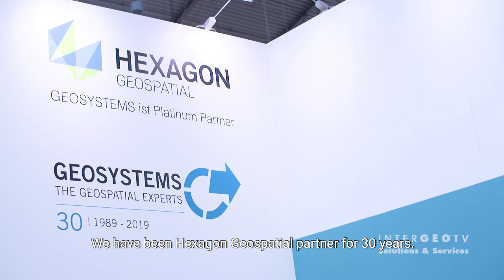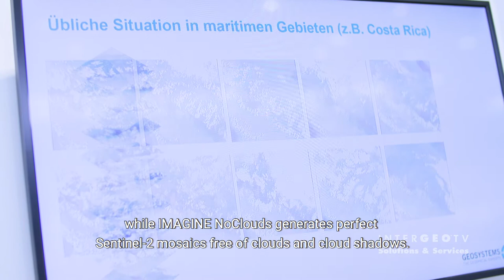Geosystems software solutions with geodate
Geosystems GmbH stellt bei INTERGEO TV Softwarelösungen mit Geodaten vor.

-ERDAS IMAGINE sammelt Roh-Geodaten, prozessiert und analysiert sie, hilft es sie zu verstehen und liefert letztendlich hilfreiche Informationen.
-imagine UAV generiert vollautomatisch klassische Geoprodukte aus UAV Daten
-Actor steht für "ATmospheric CORrection" von Satellitenbilddaten. Diese fernerkundliche Datenverarbeitung entfernt Dunst sowie atmosphärische und topographische Einflüsse.
-IMAGINE NoClouds berechnet Wolken- und Wolkenschatten- sowie Dunst-Masken für Sentinel-Daten und erstellt wolkenfreie Bilder.

English:
Geosystems Gmbh presents in this video software solutions for your geodata!

-ERDAS IMAGINE collects raw geodata, processes and analyzes it, helps to understand it and finally provides helpful information.
-imagine UAV automatically generates classical geoproducts from UAV data
-Actor stands for "ATmospheric CORrection" of satellite image data. This remote sensing data processing removes haze as well as atmospheric and topographic influences.
-IMAGINE NoClouds calculates cloud and cloud shadow and haze masks for sentinel data and creates cloud-free images.

See the latest news from INTERGEO TV - international News Channel for the Geospatial Community.